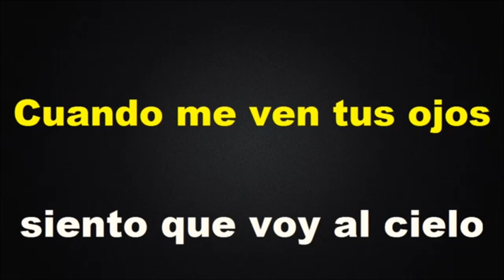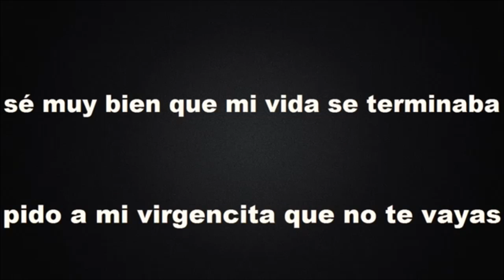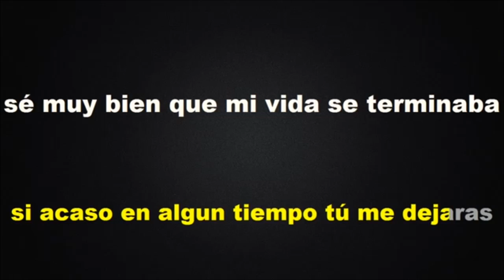Mi Virgencita - KARAOKE - Estilo Campirano